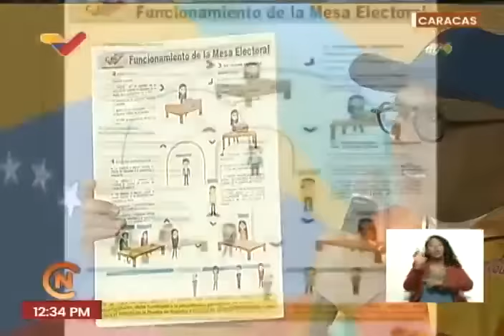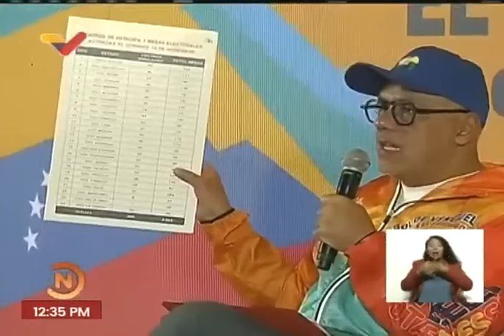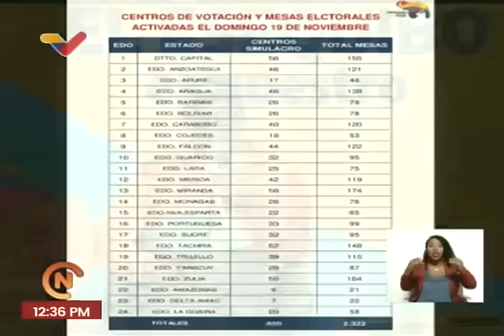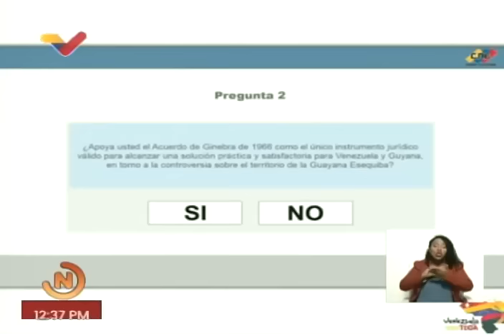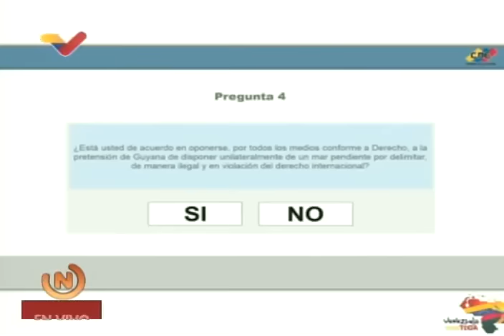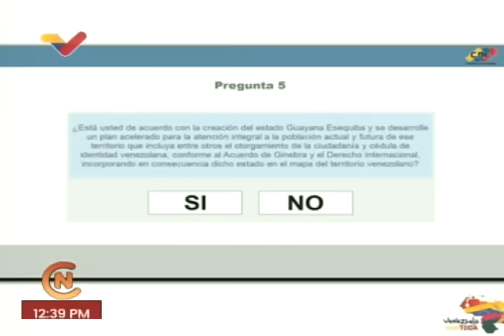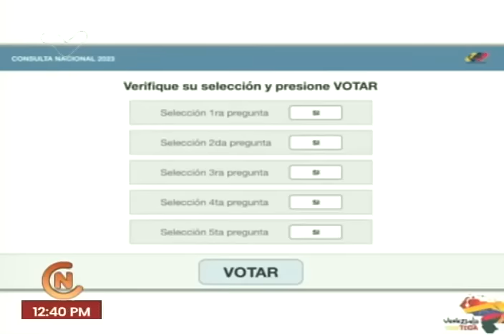Jorge Rodríguez en rueda de prensa del Comando de Campaña por el Esequibo, 17 noviembre 2023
El jefe del comando de campaña Venezuela Toda, Jorge Rodríguez, encabeza una rueda de prensa por el referendo por el Esequibo, informando de la sentencia emitida por el Tribunal Supremo de Justicia sobre las medidas de protección solicitadas al referendo del 3 de diciembre. Lo acompañan Génesis Garvett y otras personalidades del Comando.

USDT o Bitcoin (BEP20): 0xef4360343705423a24119205eeb1de2a10fd23f4

USDT (TRC20): TQJB86JZjF5Kt1C7f322aax4iyD6x65UcV

Petros: PFfDUW3cj1WD7cUPYg9MK2EtgG5nUgVzuc